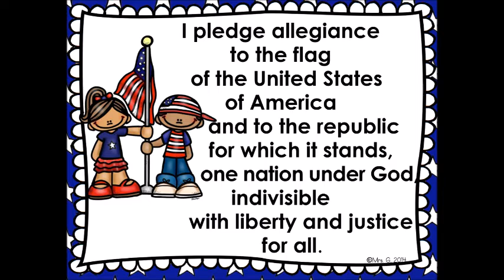September 18th announcements